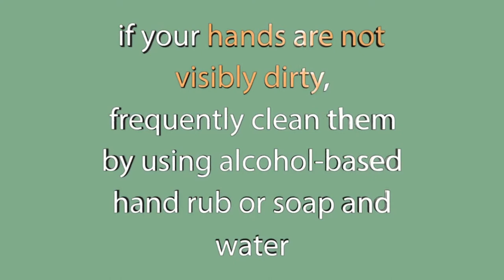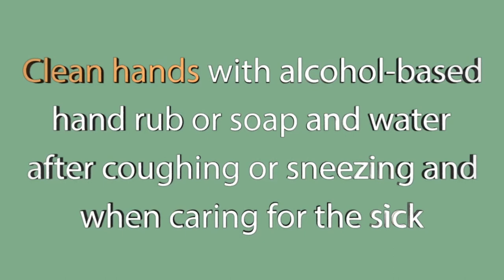How to protect yourself against coronavirus COVID-19 - World Health Organization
Hello!
I hope that you and your family are doing well.
This is a recommendation by the World Health Organization.
I hope this video helps you avoid infection.
I wish you and your family and your friends good health and great optimism!
Thanks.